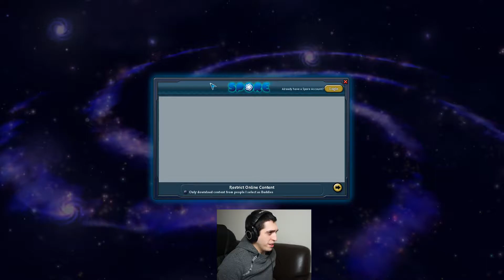Playing Spore After 13 Years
Spore Let's Play baby
00:00 Setup
2:31 Cell Stage
16:52 Creature Stage
40:42 Tribal Stage
01:01:26 Civilization Stage